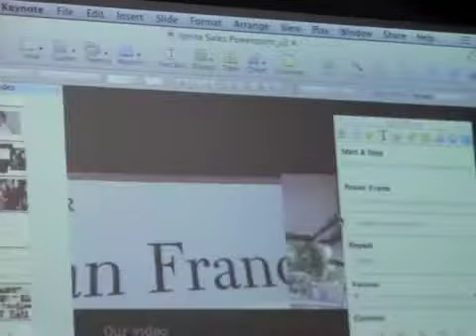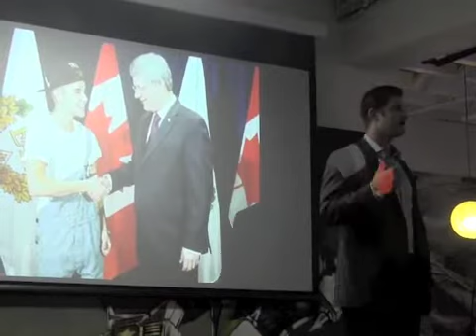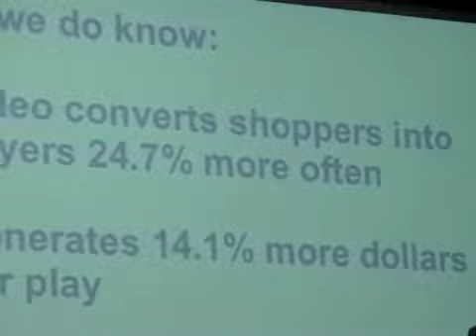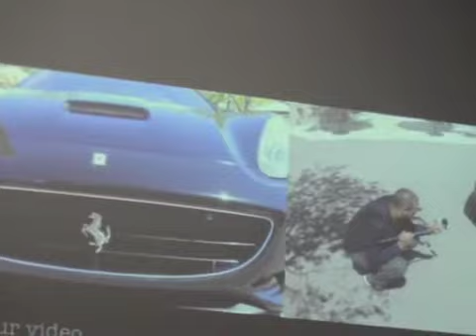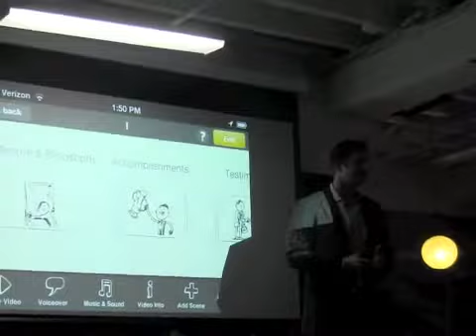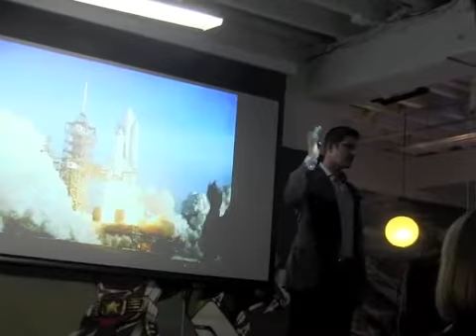Jeff Riddle, Ignite Video, transmedia II 7 29 2013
Jeff Riddle, Sr. Director of Client Development
Ignite video
Jeff Riddle is responsible for client development for Ignite Video, a company dedicated to bringing professional video capabilities right to your phone. He formerly sold his firm Riddle & Company to ReTargeter.com in 2011 and sits on the board of global leadership organization Atlas Corps and the pulse committee for the American Heart Association.

Jeff is a former collegiate athlete, he toured the country as a professional musician, and is an avid outdoorsman that loves trail running, camping, and backpacking.